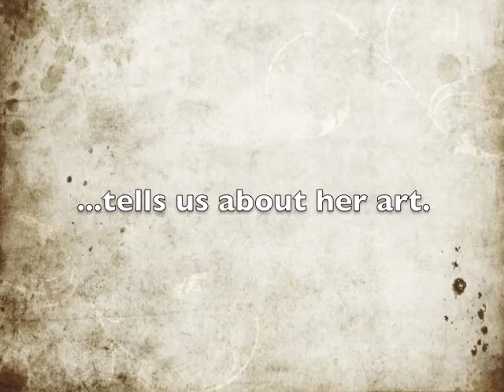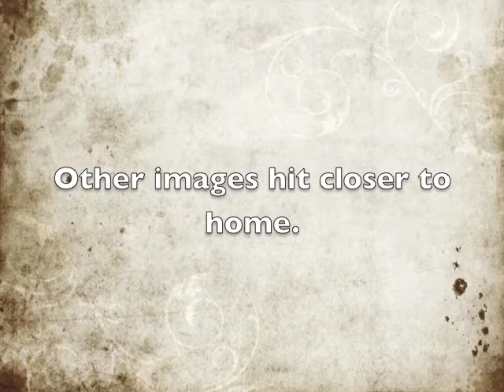Digital Expressions (art in Hungary)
Hungarian fine artist and graphic designer Borbála Kováts manipulates all kinds of images in her chaotic artistic creations, many of which are on display this autumn in the Próféta Galéria, a new exhibition space near Budapest's Hotel Gellért. According to Borbála, not many artists use the computer to create actual art, despite it being used for in so many aspects of life. Among her creations on display, she creates impressions of Australia as well as depictions of the difficulties of the present political situation in Hungary.